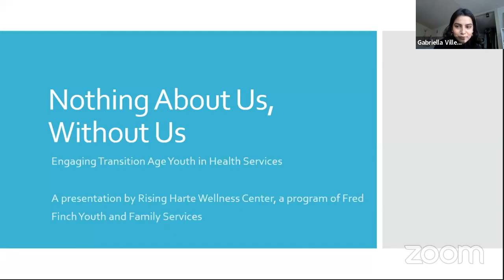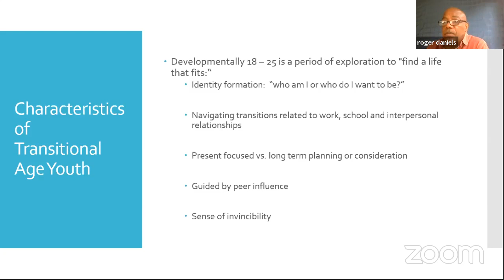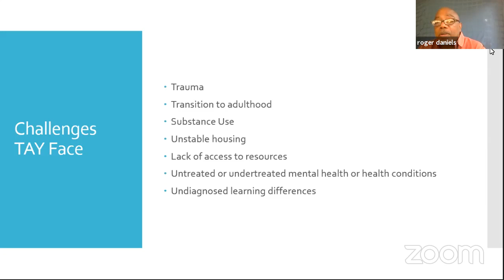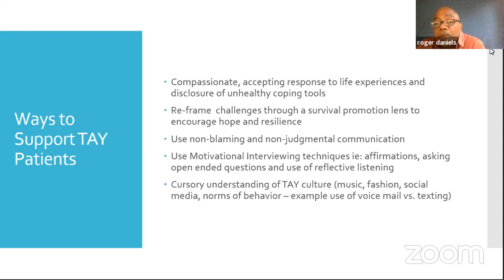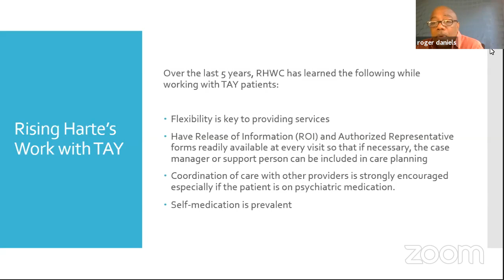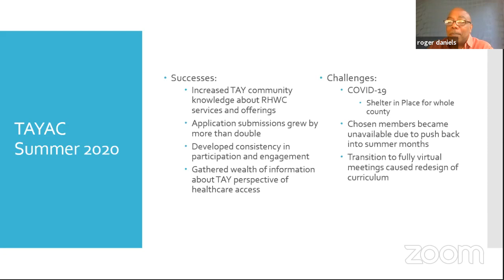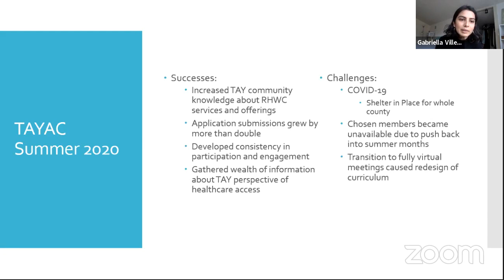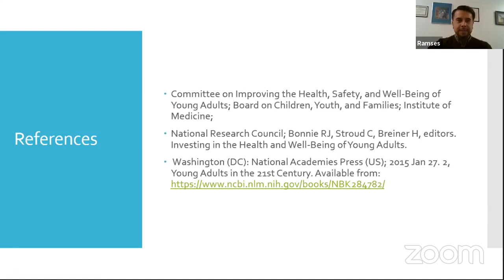Health Center Services for TAY: Nothing About Us Without Us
Join Rising Harte Wellness Center (RHWC) for a discussion on how to engage transition-age youth (TAY) in health services. Presenters share lessons learned from the first cohort of Rising Harte’s TAY Advisory Council which provided guidance on making the clinic more inclusive, welcoming, and better able to provide services to TAY. Topics and activities during the workshop include: factors to consider when working with TAY, lessons learned from serving this population, helpful resources, and discussions around how to use input from TAY to inform clinic practices and services.
Presenters: Ramses Munoz, Clinic Coordinator, Rising Harte Wellness Center, Fred Finch Youth and Family Services
Roger Daniels, LCSW, Senior Director, Fred Finch Youth and Family Services
Gabriella Villegas, Member of TAY Advisory Council, Fred Finch Youth and Family Services